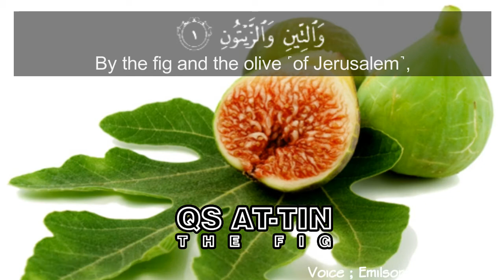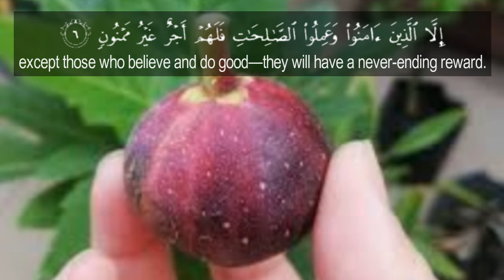QS AT-TIN (The Fig) - EMILSON AMYRO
A harsh rebuke to humans as the most special creation of Allah SWT